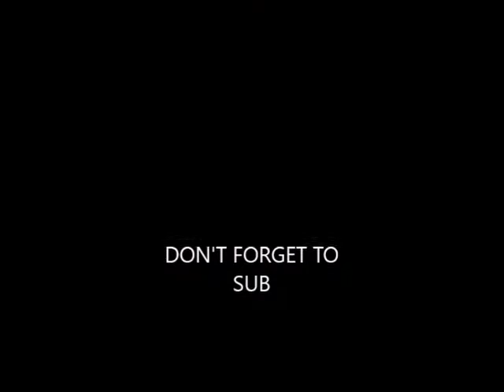GRWM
Let's Do This Thing. This Is My Fourth Try!!! Hugzz